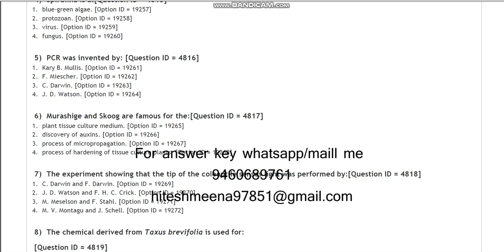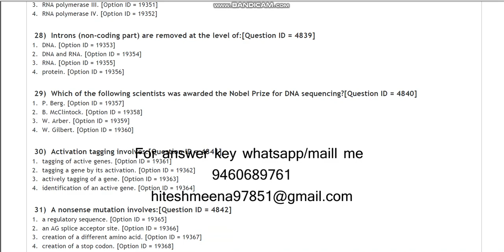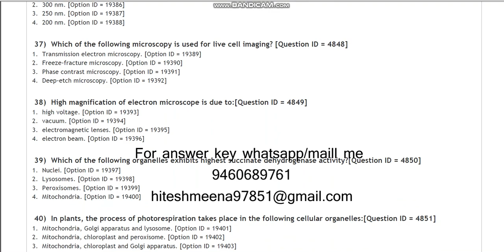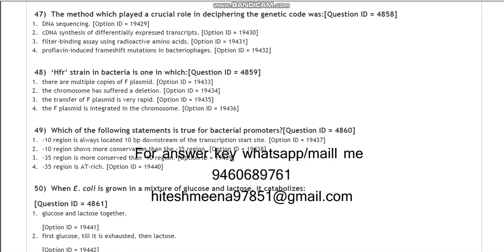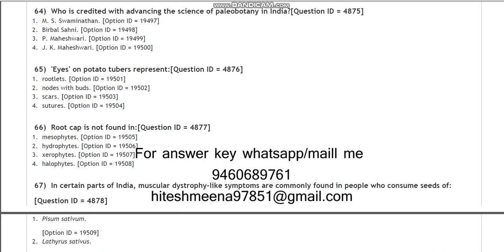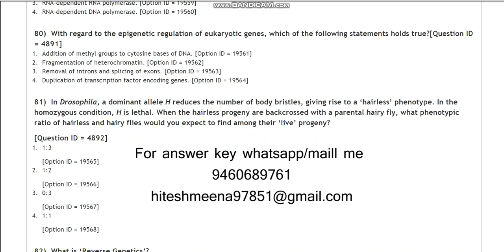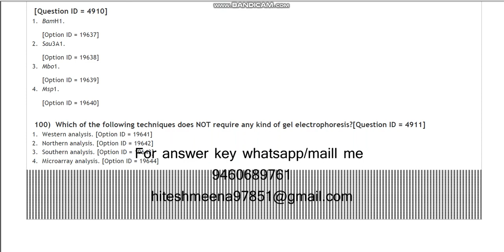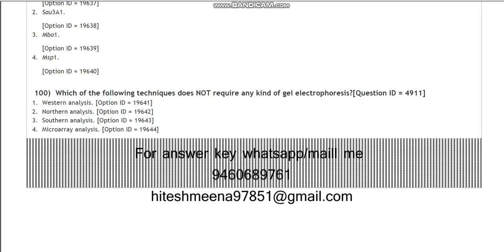DU MSc Plant and Molecular bialogy 2021 entrance paper